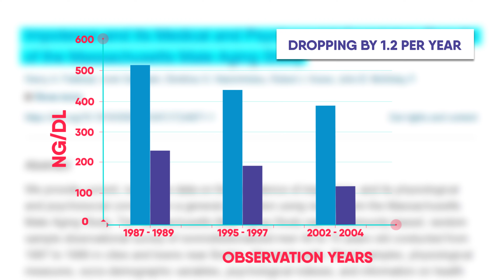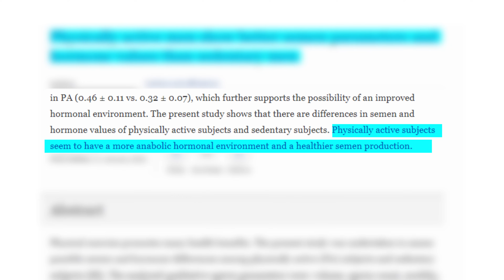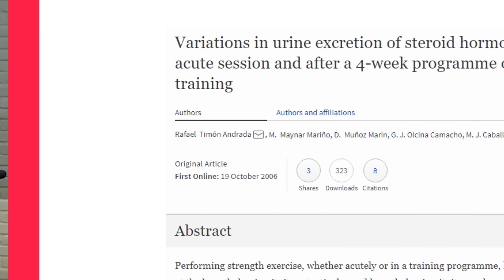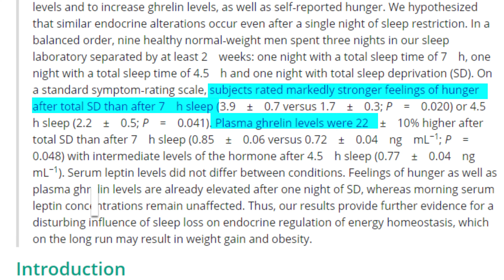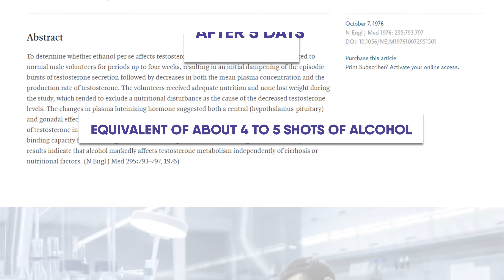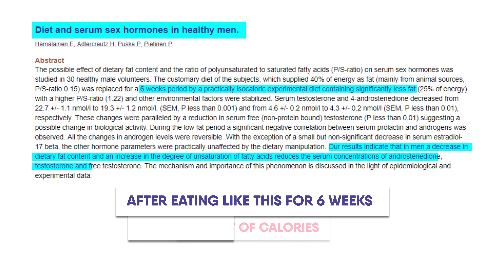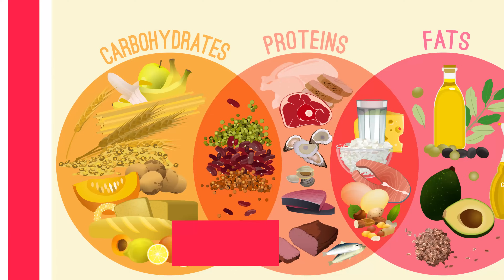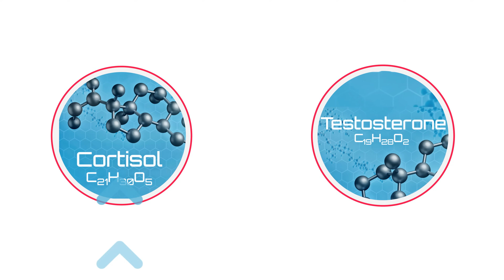5 Habits That Raise Estrogen In Men!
These are the 5 habits that increase estrogen levels in men. Learn how to avoid them and increase testosterone levels naturally instead. There are some test boosting foods that you should eat to balance your hormones. If you're trying to lose weight or burn belly fat, but you're struggling to do so, watch this video because you just might be making one of these 5 mistakes that are preventing you from performing at your best.

Timestamps:
#1 Inactivity - 1:37
#2 Not getting enough sleep – 4:18
#3 Alcohol consumption – 6:31
#4 Bad diet habits – 8:09
#5 Constantly stressing yourself out - 11:16

If you're a man you already know that your testosterone levels are pretty important. So it might be a little scary to learn that testosterone levels are going down at a fast pace for American men. According to the "Massachusetts Male Aging Study" between the year 1987 and 2004 testosterone levels have dropped by about 17 percent, and they're dropping by about 1.2 percent per year. The observations in this study are also consistent with other long term trends including a decrease in overall sperm quality. Now testosterone and estrogen are supposed to be maintained in the correct balance. But when estrogen levels rise, testosterone levels tend to drop, and same thing vice versa. Having lower testosterone and higher estrogen can lead to a loss of muscle mass, increased body fat especially around your belly and your chest, and it can also lead to hair loss, depression, and even sexual dysfunction. So since these are things that most men want to avoid I want to go over the 5 really bad habits that cause estrogen levels to rise and testosterone levels to drop in men. If you want to increase your testosterone levels naturally you're definitely going to want to follow along because towards the end I'll explain how eating what you might think is a healthy diet can actually be lowering your testosterone levels even if your diet is high in healthy fats. The good news is that these 5 habits that I want to go over today are all within your control. Meaning you can change them starting today just by making the decision to do so. So I hope this video inspires you to take action because there are very effective ways to help balance out your hormones naturally. Let's start with the obvious by identifying one of the worst habits that leads to higher estrogen levels in men and that's inactivity. So many American men live sedentary lives in which they have jobs that don't require much physical labor and then when they're done with work their lack of activity continues at home. Some pretty large and conclusive studies show that people who exercise regularly have higher testosterone levels. Not only does exercise itself help you maintain a better balance between estrogen and test...

Research:

Massachusetts Male Aging Study -
Impotence and its medical and psychosocial correlates:
A population-level decline in serum testosterone levels in American men

Exercise May Have More Impact on T-Levels Than Diet

1 Week Of Sleep Deprivation Can Decrease Test By 10 to 15%

Just 1 Night Of Sleep Deprivation Increases Ghrelin Levels

Lower carb diets can reduce testosterone levels by increasing cortisol levels

Acute suppression of circulating testosterone levels by cortisol in men